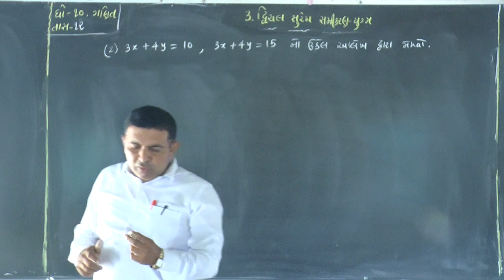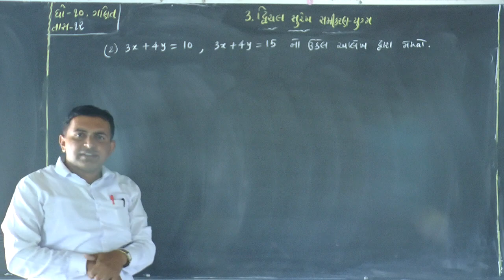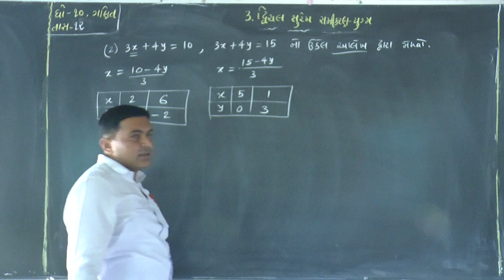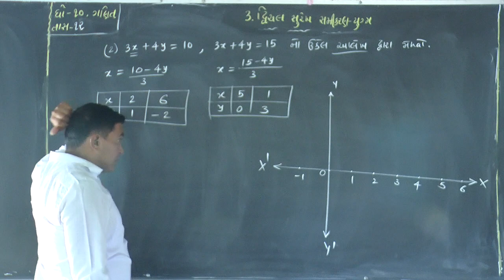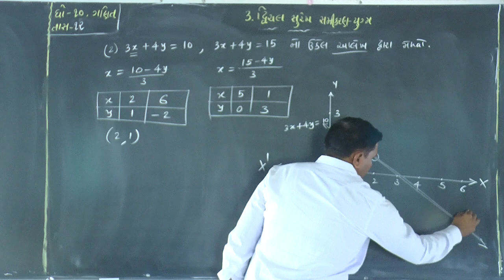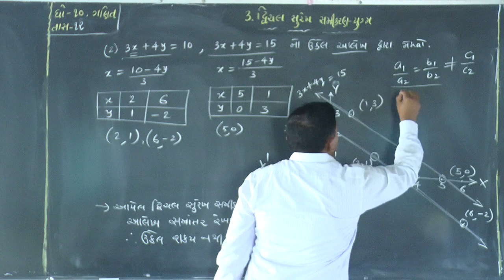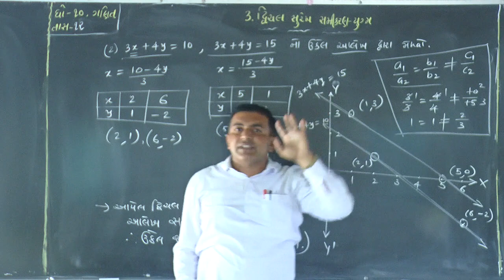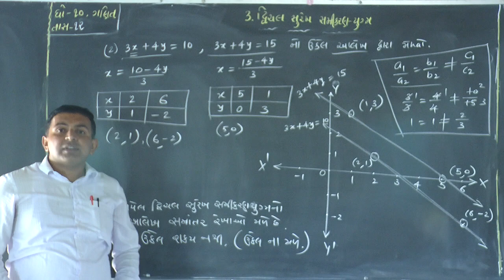STD - 10 // PART - 12 B // દ્વિચલ સુરખ સમીકરણયુગ્ય